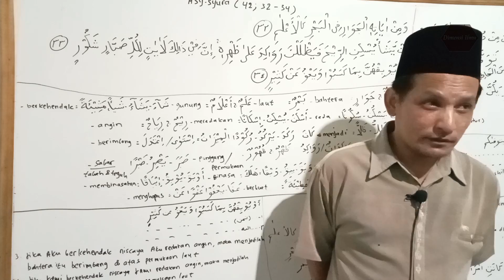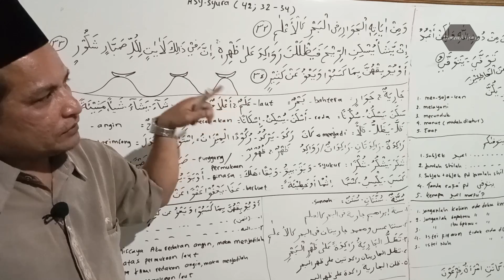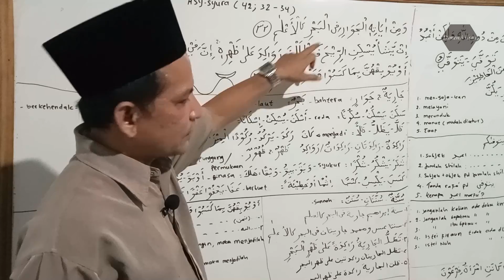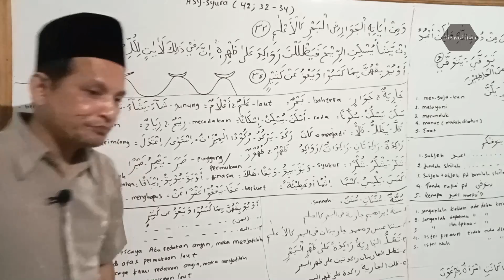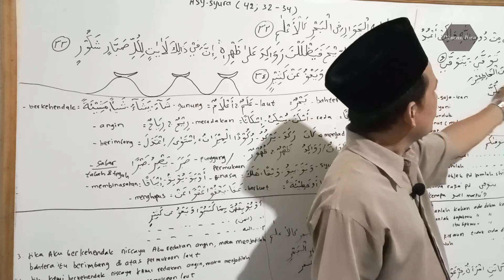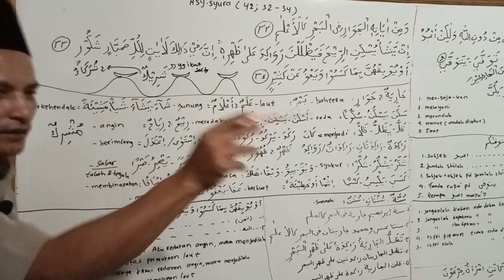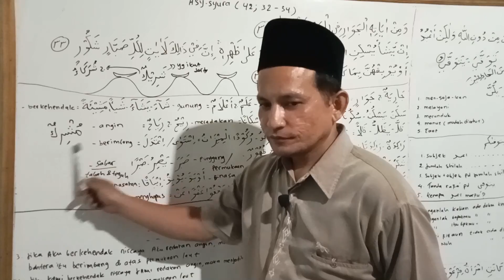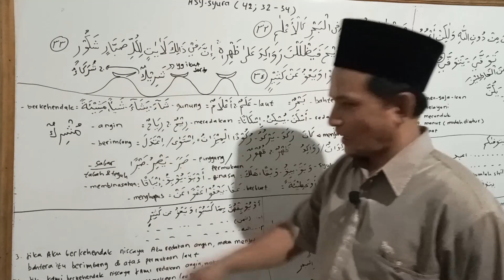DAKWAH BAGAI BAHTERA DI LAUTAN KEMUSRIKAN | EKSPLORASI ASY SYURA (42;32-34)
JADWAL TETAP TBA ZOOM MEETING :
Waktu: Setiap Kamis Malam, Jam 20:00 WIB s/d selesai
Note: Bila jam 20:30 WIB tidak ada kehadiran, maka Jadwal ditunda sampai Kamis Malam depan tetap pada waktu yang sama dan info tentang ini berikut link aksesnya hanya berlaku sesuai yang tertulis dalam deskripsi pada video yang terbaru saja.

Passcode: TBAZOOM